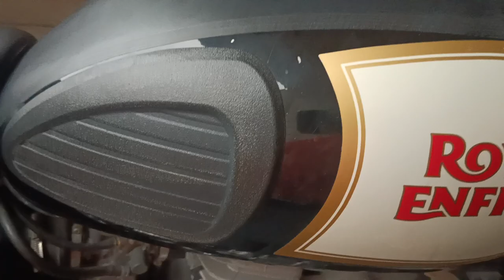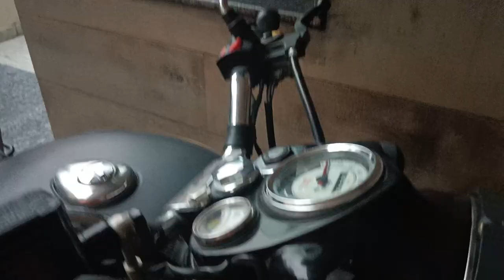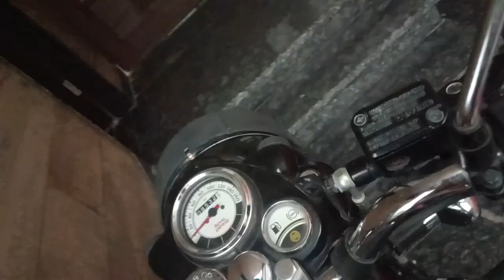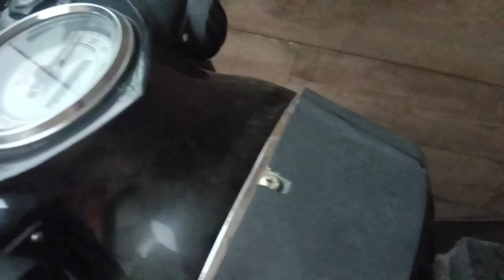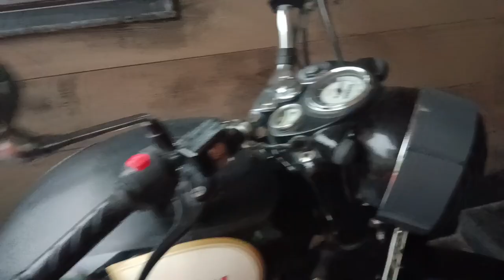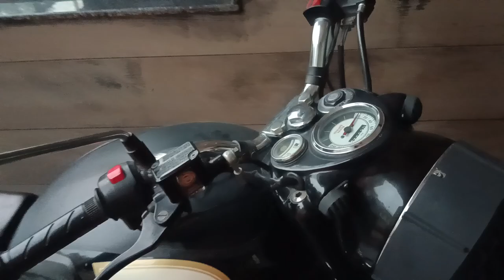royal Enfield bullet royal enfield 🥰🥰🥰🥰🥰💞💞💞💞💓💓😍😍💗😙😘😚😙😉🤩😍🤗😍🤗 royal Enfield bullet